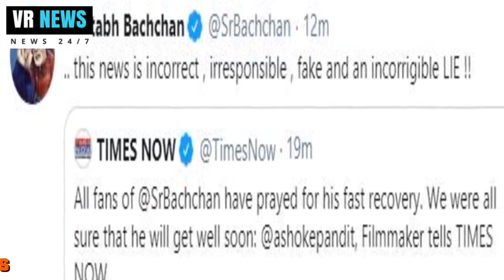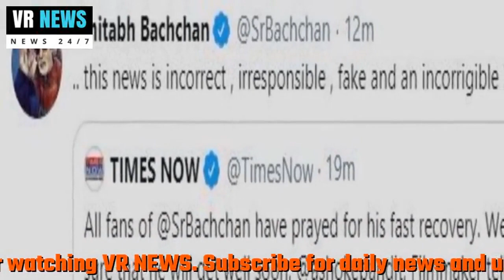मनोरंजन कोरोना की निगेटिव रिपोर्ट पर अमिताभ बच्चन ने किया ट्वीट, जानिए क्‍या बोले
Subscripbe to VR NEWS for daily news and updates. On the negative report of Entertainment Corona, Amitabh Bachchan tweeted, Know what Bolelywood actor Amitabh Bachchan is fighting in the hospital these days with Corona virus. There was a lot of news on social media about the corona report of Amitabh Bachchan, admitted in the hospital. In which it was said that Amitabh Bachchan report of Kovid 19 has come negative. Amitabh Bachchan tweeted his reaction to these ongoing news about his Corona report, which is going viral on social media. Amitabh Bachchan shared a video of his ongoing Corona report on social media, writing, This news is wrong, irresponsible, fake is an irresponsible one! Big B has been treating Kovid-19 at Nanavati Hospital in Mumbai since last 12 days. Amitabh Bachchan is under the supervision of doctors at Nanavati Hospital. Bollywood superstar Amitabh Bachchan, his son Abhishek Bachchan Aishwarya Rai Aaradhya was also found positive. All are being treated in Nanavati.

VR NEWS !!